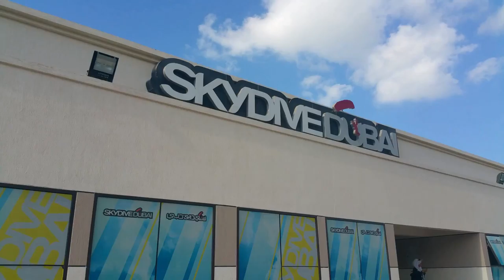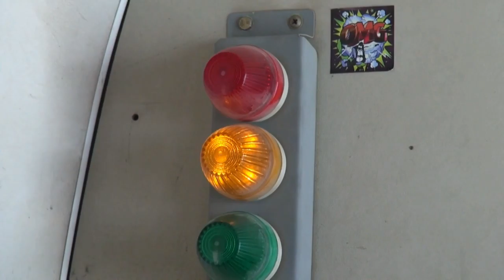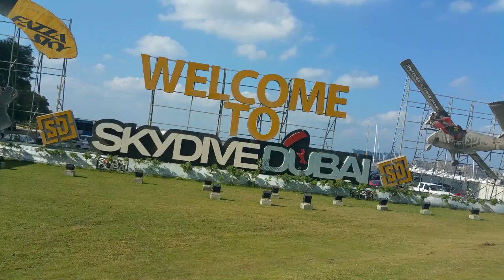Nicky and Dean's trip to Abu Dhabi and Dubai 2017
Abu Dhabi and Dubai 2017.

 (will upload the 4k version when I can, this is not in 4k yet)

 (Music Arabic Trap Beat By RebeliantRTV, Jen`s Muse`s indian tihai for sitar, Ibhath Anni Composed by: Foffanna Vocal : Majida El Roumi, DJ4Kat - Awal Sakur instrumental. All found  on looperman.com)